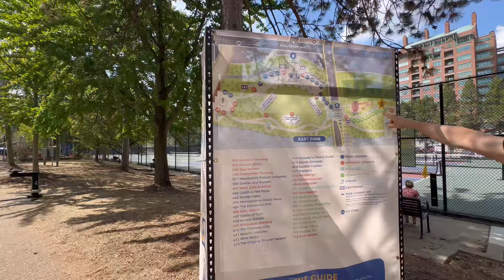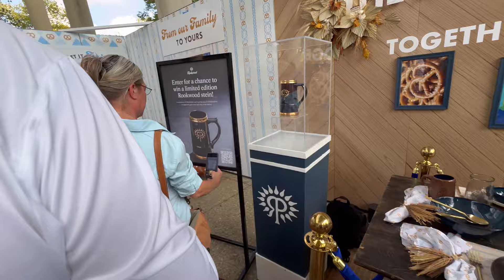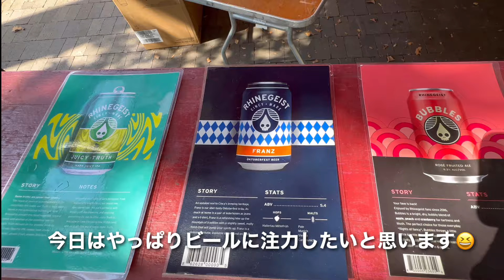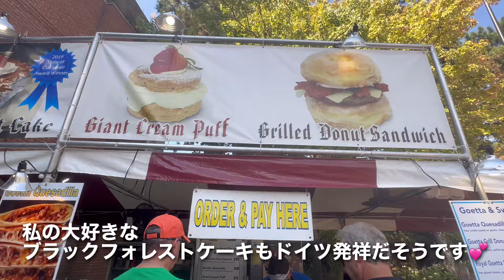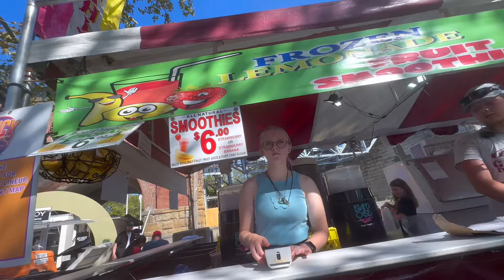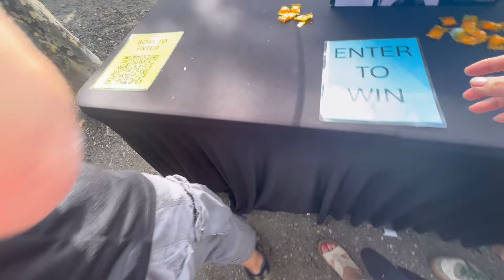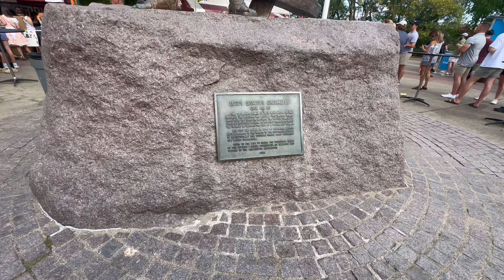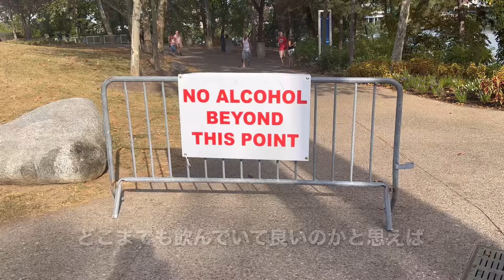アメリカ最大のオクトーバーフェスト・ジンジナティ・シンシナティ・ドイツタウン・オハイオ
ジンジナティ・オクトーバーフェストを撮影しました💕
オハイオ州のシンシナティ市で毎年開催されるドイツ伝統のビール祭りで、アメリカ最大かつ、世界でも2番目に大きいオクトーバーフェストなんです。

シンシナティ出身の同僚から￼、とても楽しいお祭りだと聞いてからどうしても行ってみたくて毎年考えていたのです。ところがコロナで中止になったり、縮小されたりと言う話も聞き、私の予定も合わずに延び延びになっていましたが今年やっと晴れて行くことができました。✨✨✨

ミュンヘン・オクトーバーフェストをベースとしたこのお祭りは、1976年に初めて開催されました。
￼去年まではストリートをブロックして盛大に行われていたのですが、今年からは会場を拡大して広い公園の敷地の中で行われました。￼去年とはまた趣が違った感じで(知らんけど😆)撮影できたのではないかと思います。

皆さんも一緒にジンジナティのオクトーバーフェストに参加しているような感じで、この動画を楽しんでいただけたら嬉しいです✨✨

ロードトリップ・ニューヨークからオハイオまで・マクドナルド原神コラボで夕食💕

ニューヨーク最高の夜景【展望台The Edgeに行く】最近オープンしたばかりのPEAKレストランも撮影！オクトーバーフェスト